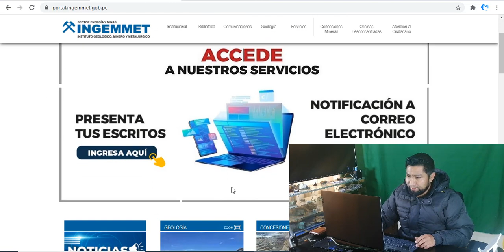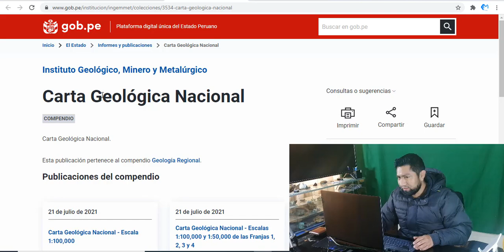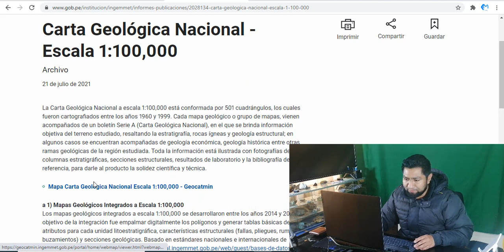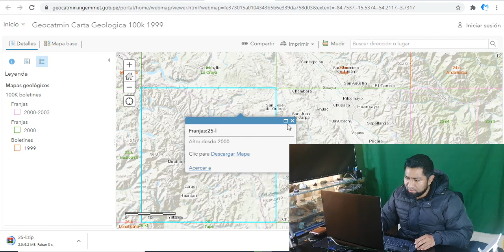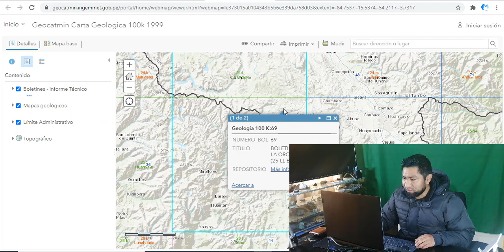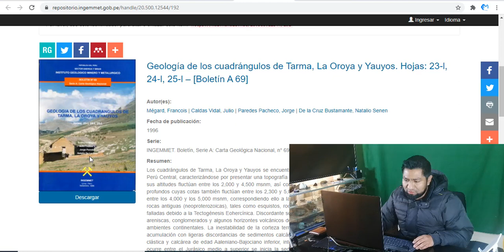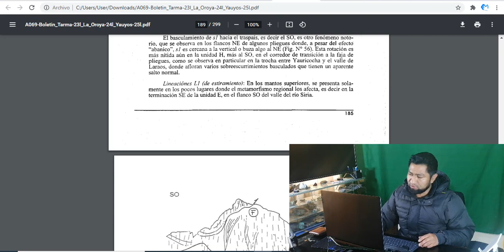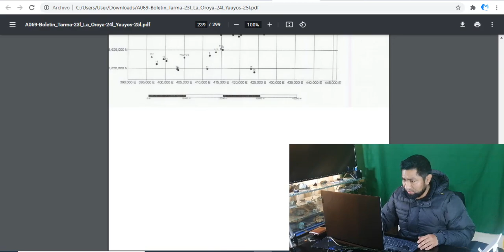GEOLOGÍA: Descargar datos geológicos del INGEMMET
Video explicativo de como descargar los datos de geológica desde el portal del INGEMMET, en formato PDF y mapas en SIG.